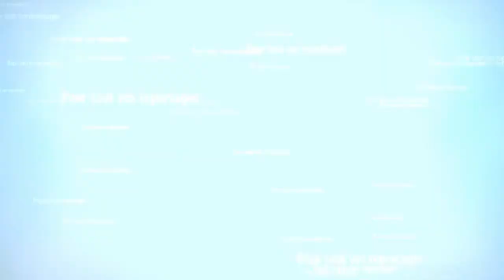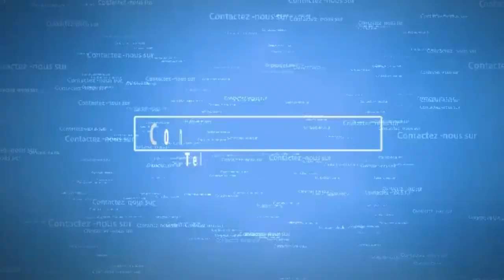Anniversaire surprise du Rev. pasteur Kinkela Jaebets